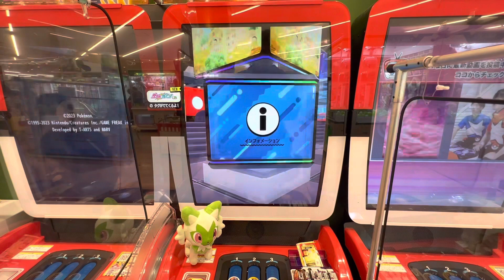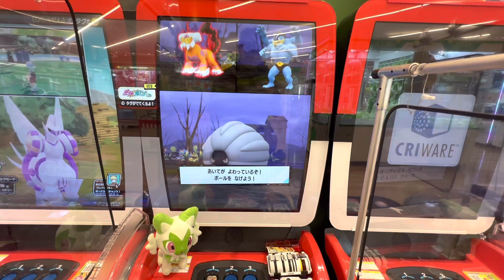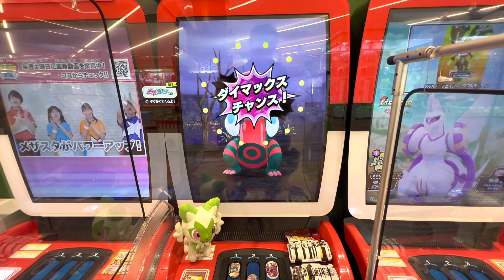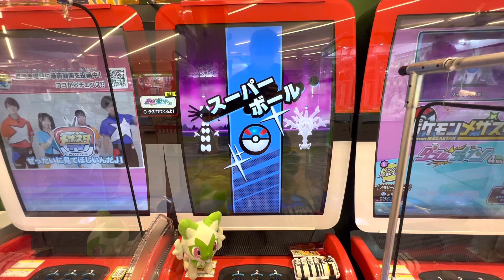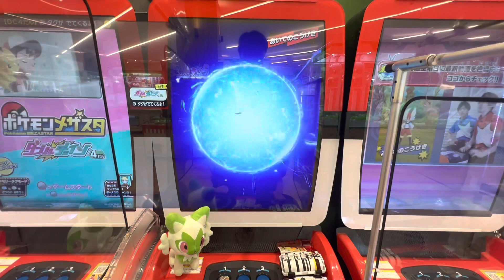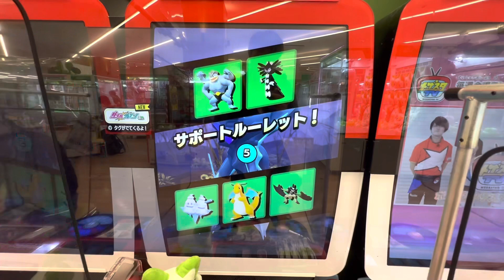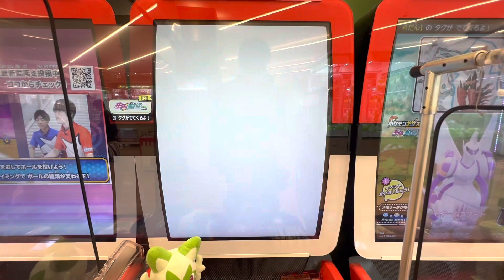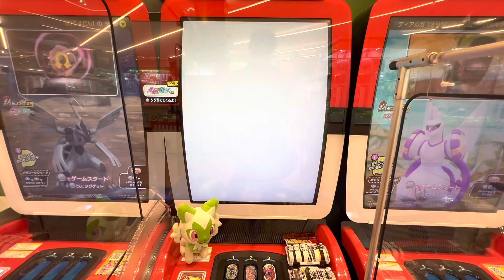【メザスタ】ゼクロムへの挑戦☆Vol.04！@arata.channel . japan.2023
今回は、ポケモンメザスタ・ゼクロムへの挑戦です！！
今回で…ついに4回目の挑戦となります♪
果たして結果や如何に！！！( ´ ▽ ` )ﾉ

どうぞお楽しみください☆彡

This time, it's a challenge to Pokemon Mezasta and Zekrom! !
This time... it will be the 4th challenge at last♪
As expected result and how! ! ! ( ´ ▽ ` )ﾉ

Please enjoy ☆彡